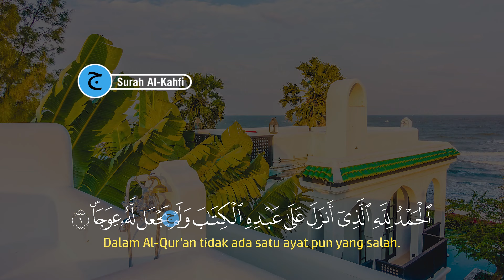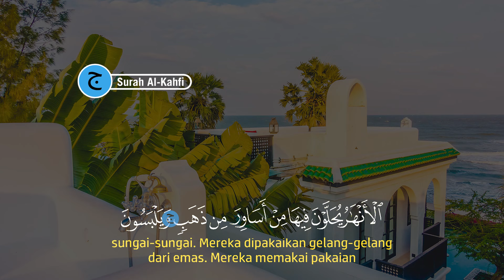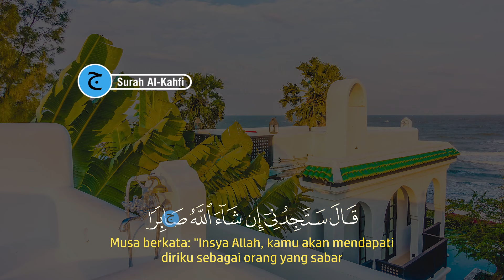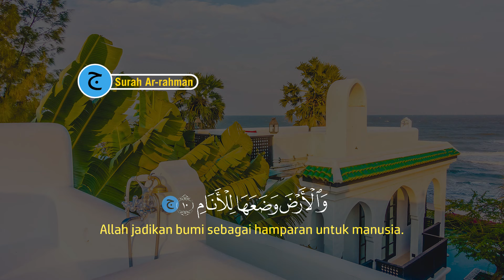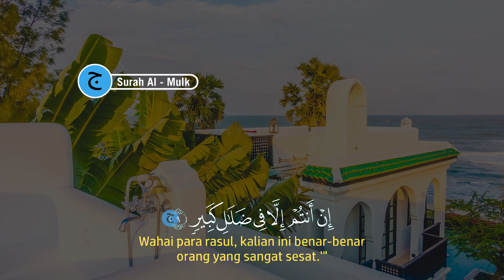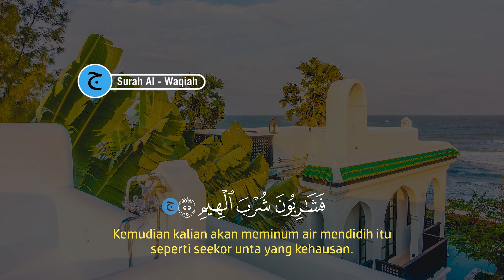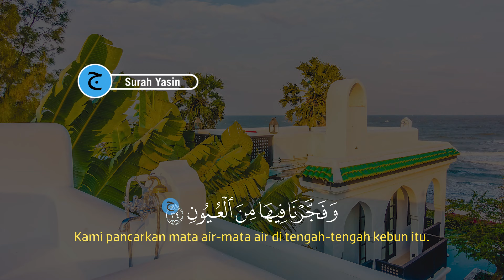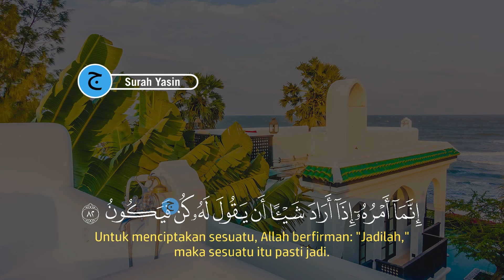Dzikir Sore Jum'at Surah Al-Kahfi | Diampunkan Dosa & dihapuskan kesusahan hidup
Inilah Dzikir Sore Jum'at Surah Al-Kahfi, Diampunkan Dosa & dihapuskan kesusahan hidup | Surah Al-kahfi, Dzikir ini adalah amalan Pembuka Pintu Rezeki dengan bacaan Dzikir Pagi Surah Al-kahfi.

Mari kita Awali Hari Dengan amalan Pembuka Pintu Rezeki yaitu Dzikir Sore Jum'at Surah Al-Kahfi, Diampunkan Dosa & dihapuskan kesusahan hidup | Surah Al-kahfi serta senantiasa selalu dilindungan oleh Allah, dzikir pagi ini adalah Bacaan Quran Surah al-kahfi.

Dengan mendengarkan dan membacakan Dzikir Sore Jum'at Surah Al-Kahfi, Diampunkan Dosa & dihapuskan kesusahan hidup | Surah Al-kahfi, maka dari itu marilah sama-sama kita mendengarkan Dzikir Pagi Pembukakan Pintu Rezeki & Dimudahkan dalam Segala Urusan dengan bacaan dzikir pagi merdu.